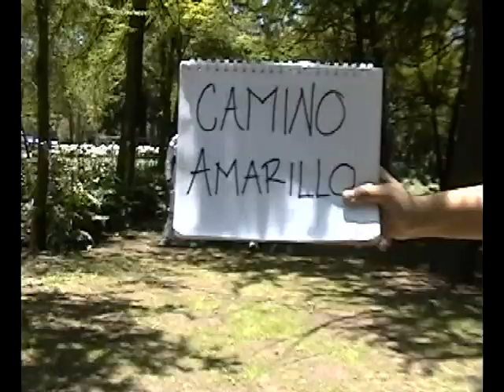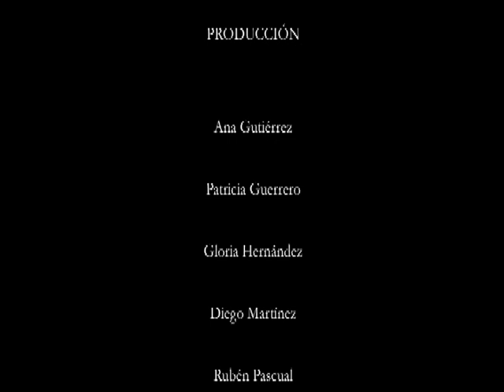El Mago de Oz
Versión sweded de "El mago de Oz", realizada por Patricia Guerrero, Ana Gutiérrez, Gloria Hernández, Gabriela Rosas, Diego Martínez y Rubén Pascual. Para la materia de Taller de Creatividad Audiovisual, con el prof. Andrés Garay, 8vo semestre de Ciencias de la Comunicación, Facultad de Ciencias Políticas y Sociales, UNAM.